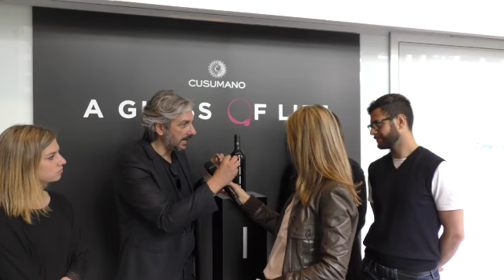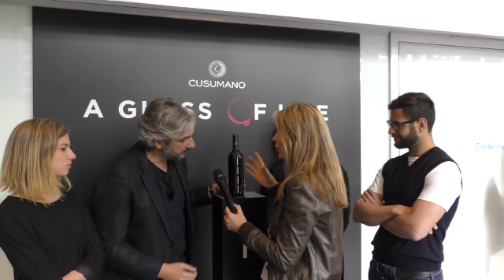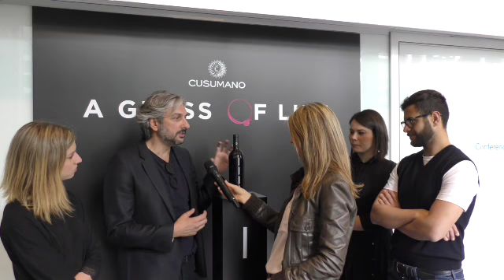Y&R presenta Glass Of Life - Cusumano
Vicky Gitto, Sara Bottani, Federica Bellinato e Francesco Pedrazzini.